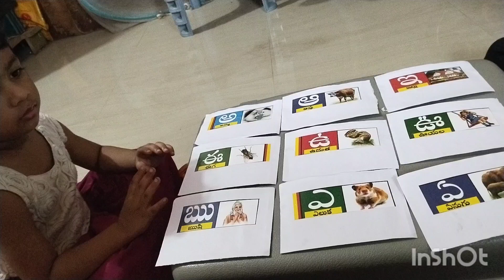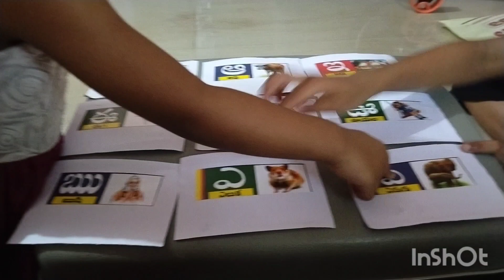తెలుగు అక్షరాలు గుర్తింపు, by ఆపిల్